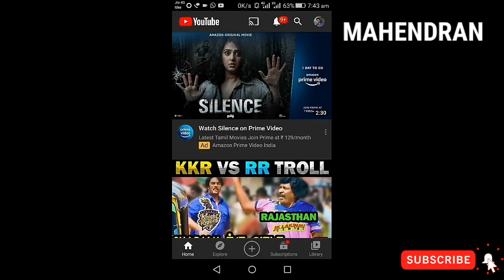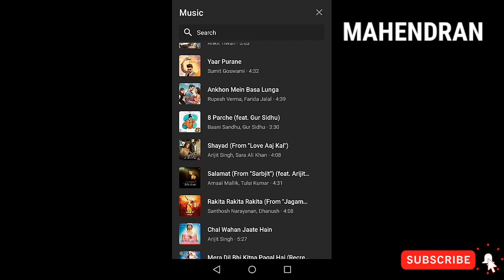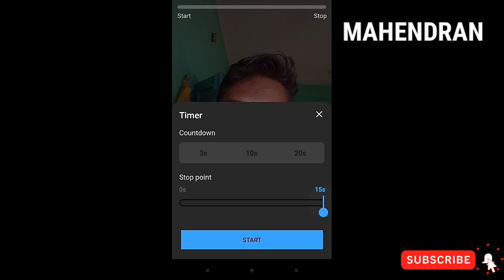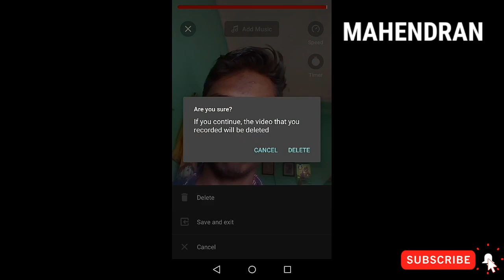How to Put short videos on Youtube in Tamil| Mahitechtamil youtube short Video UploadTamil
Mahendran (My 2nd Channel Link support)

Sign in to YouTube on mobile.
Tap the camera , then Story .
 If you don't see the Story option, your device is not compatible with Stories at this time.
Tap the capture button to take a photo, or hold it down to record a video.
Add effects like filters , stickers , and text . ...Tap Post.

-How to put  short video in youtube
-how to put stories on youtube channel
-how to upload on youtube
-how to make youtube videos shorts
-youtube short video upload Tamil
-youtube short video upload Tamil How
-short videos upload youtube how
-short videos youtube channel tamil
-short videos
-short videos upload how
-short videos upload in tamil how

Youtube Tips with free promotion
how to free promote youtube channel in tamil
how to youtube channel free promote in tamil
how to promote youtube channel in tamil
how to promote youtube channel
how to free promote youtube channel
free promotion channel in tamil
free promote for beginners
Free promote channels for youtube beginners
channel promoter in tamil

For beginners:
Description

நமது சேனலின் குறிக்கோள் என்னவென்றால் அனைத்து Beginner youtube channel களையும் Promote செய்வது மட்டுமே நமது சேனலின் குறிக்கோள்.ஆகவே தங்கள் சேனலை Free ஆக Promote செய்ய விரும்பினால் உங்களின் Channel பெயரை பதிவிடலாம்

எங்களுடைய முயற்சி!
உங்களுடைய வளர்சி!

For beginners:

1) Youtube free promote
2) Youtube free collaboration
3) Youtube channel Tutorial
4) Youtube channel tricks
5) Youtube channel tips
6) Youtube channel ideas
7) Youtube channel new updates
8) Youtube ideas in tamil
9) How to growth youtube channel in tamil
10) Youtube ideas for beginners
11) Youtube tips and tricks for beginners

                 நன்றி🙏
how to get more views on youtube in tamil
How to get 4000 watch hours on youtube in tamil
How to Achieve 4000 watch hours on youtube in tamil
How to Grow youtube channel in tamil

-Tips for beginners on youtube
-Tamil youtube Tips
-Youtube Tips in Tamil
-how to start a successful youtube channel
-Beginner guide to youtube channel
-Tamil Youtubers channel
-Tamil Youtube beginners
-Tamil Youtubers Tips in Tamil